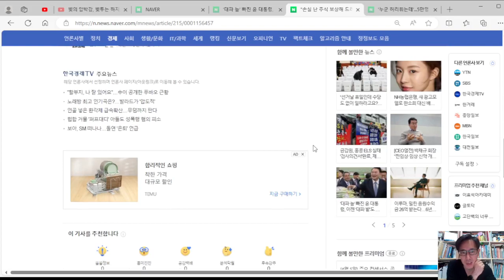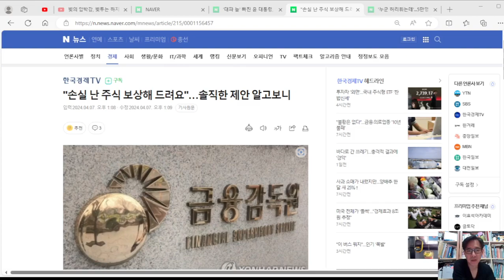손실 난 주식 보상해 드려요" 가만히 있는데, 다가와서 권하는 투자 권유는 대부분이 사기다. 넘어가지 마라! 걸려들면 인생 수십년이 사라진다.